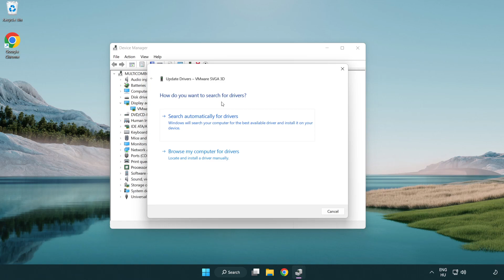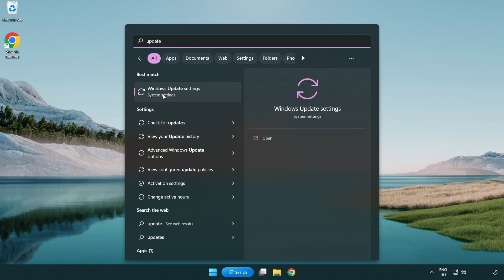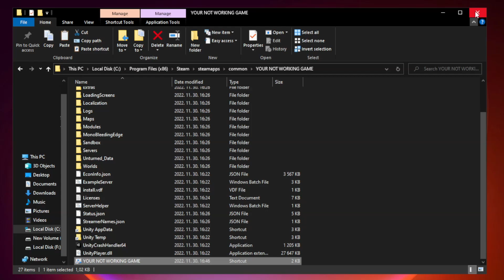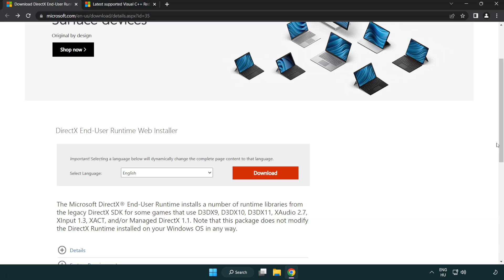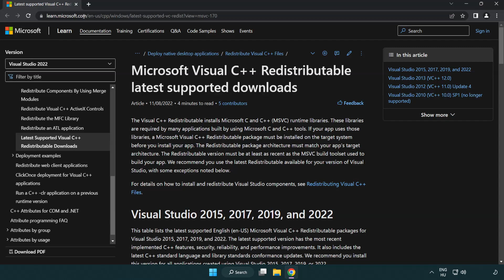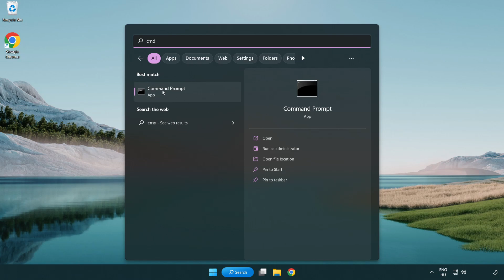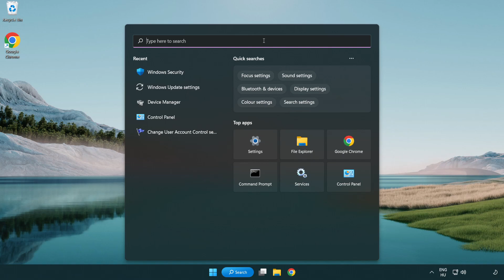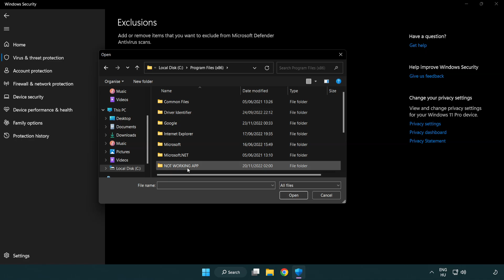FIX Call of Duty: Warzone 2 Crashing, Freezing, Not Launching, Stuck & Black Screen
I'm going to show How to FIX Call of Duty: Warzone 2 Crashing, Freezing, Not Launching, Stuck & Black Screen